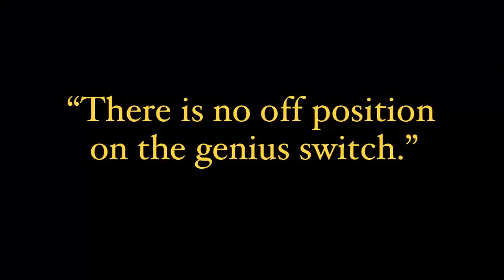Harrison Ford Broccoli Joke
This video is being provided to anyone trying to learn how to tell a joke and deliver a punchline.  I am not trying to monetize this in any way.  Just watch, and learn, and have a laugh at the same time.  Relax, and enjoy.